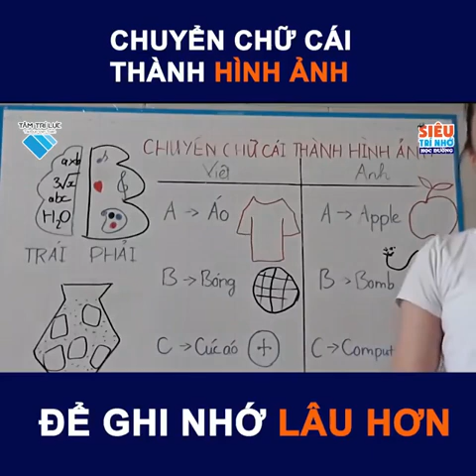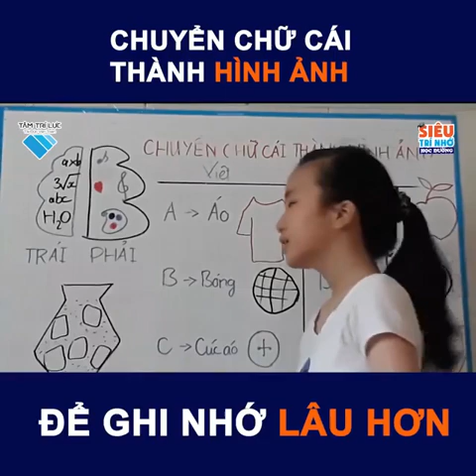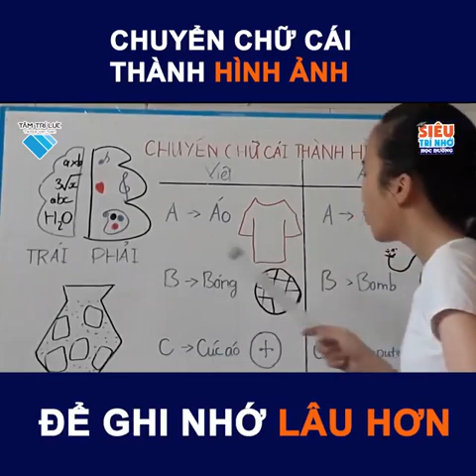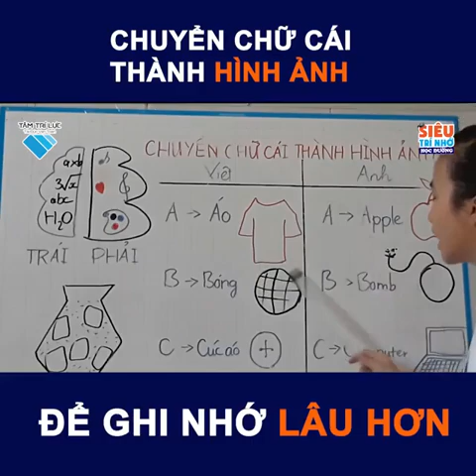CHUYỂN CHỮ CÁI THÀNH HÀNH ẢNH ĐỂ GHI NHỚ LÂU HƠN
Khóa học TRÍ NHỚ SIÊU ĐẲNG level 3 sẽ diễn ra vào ngày 3,4/07/2021
Tham gia để giao lưu, chia sẻ những kinh nghiệm học tập cùng các bạn học sinh và nhận được những phần quà hấp dẫn

Anh chị sẽ nhận được các thông tin về chính sách trong những ngày tới nhé

1. Hỗ trợ học viên Tâm Trí Lực tại group
2. Group giúp con luyện tập kích hoạt hai bán cầu não
3. Siêu trí nhớ học đường
4. Thầy Đinh Đức Thuận, giảng viên Siêu trí nhớ